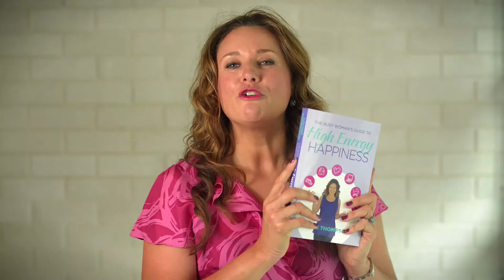Louise Thompson - tip 3 - Do you need a Digital Detox?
See more from Louise Thompson in her book, 'The Busy Woman's Guide to High Energy Happiness'

Do you find yourself saying 'I am so tired' all the time?
Does life feel like a grind some days?
Do you want to have a fuller, happier, more vital life?

If you answered 'yes' to any of these questions, this book is for you.

In this hands-on-guide, New Zealand life coach Louise Thompson shares her secrets for achieving wellness, balance and fulfilment in this fast-paced world. A former corporate executive, Louise was once bedridden with extreme fatigue -- but now she has energy to burn! She has written this book so that you, too, can be buzzing with energy and create a life you love. With Louise's practical tips, exercises, worksheets and with real-life stories from clients, you'll be inspired to take control of your life and lead a more energetic and rewarding existence.

You can have the life you want. This book gives you the tools you need to make positive changes . . . today!

Look inside 'The Busy Woman's Guide to High Energy Happiness'